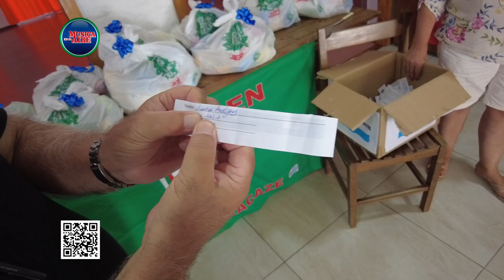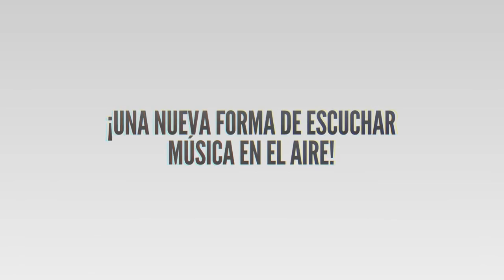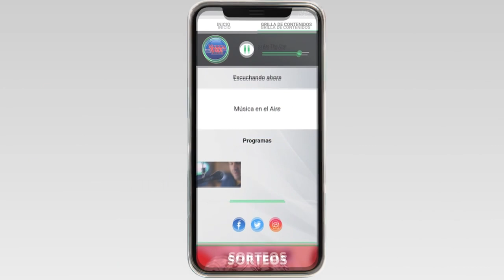Ganadores del Sorteo de SOJUPEN | 27 de febrero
Participaron todos quienes en el transcurso del mes depositaron el cupón con sus datos en la sede de Lavalleja 214 y quienes completaron el cupón

Los favorecidos con una bolsa de comestible cada uno/a fueron:

Lilian Buschiazzo
Juan Rodríguez
Flavia Figueroa
Walter Roth
Blanca Rodríguez
Nanilo Rodríguez
Marta Batista
Delia Belmudez
Marina Correa
Leyla Presa

El próximo sorteo se realizará en marzo.

La Sociedad de Jubilados y Pensionistas informa que comienzan actividades para socios. El taller literario a partir del 13 de marzo que realiza Nora Cutinella y el taller de Dibujo y Pintura a cargo de Lilián Subelzú los jueves de 15:30 a 19:00 a partir de la segunda semana de marzo. Por mayor información comunicarse con SOJUPEN de lunes a viernes de 10 a 12. Por otra parte SOJUPEN informa que a partir de enero 2023 se ajustó el costo de la cuota social a $70.